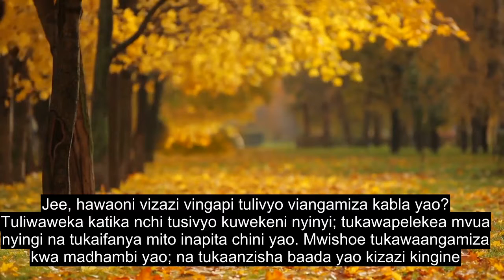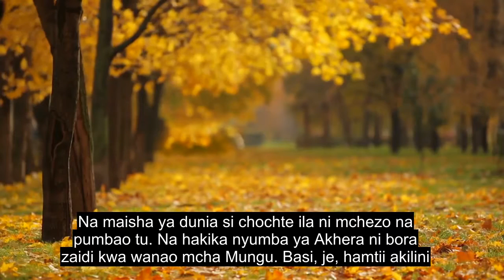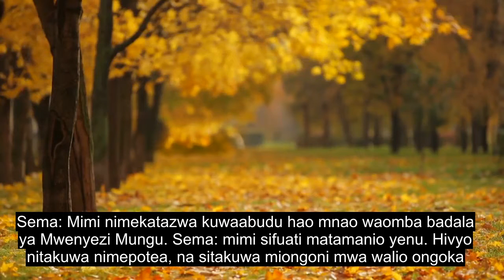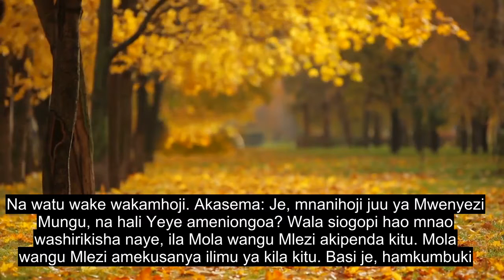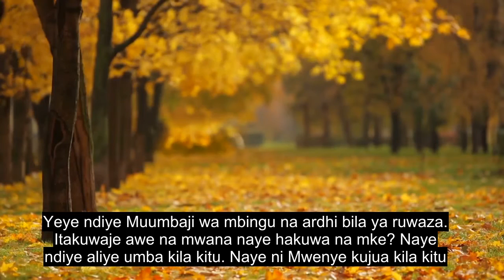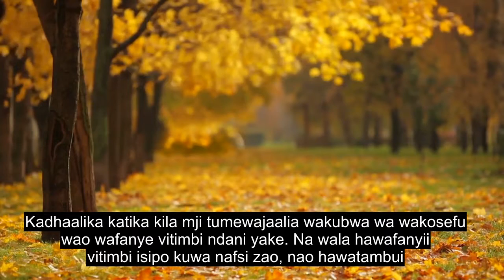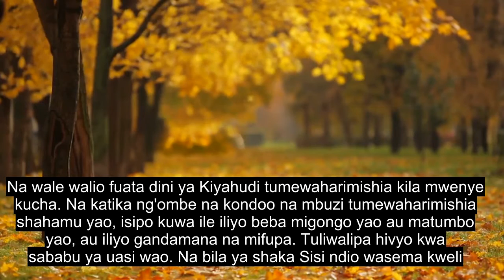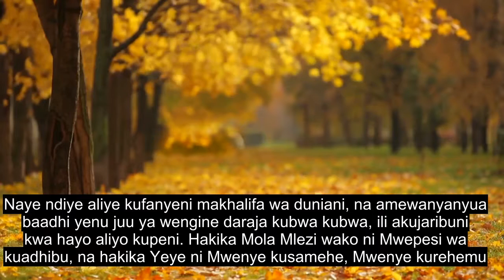Sura Ya 6 Ng'ombe, Kisomo Kizuri Cha Quran, Manukuu 90+ Ya Lugha